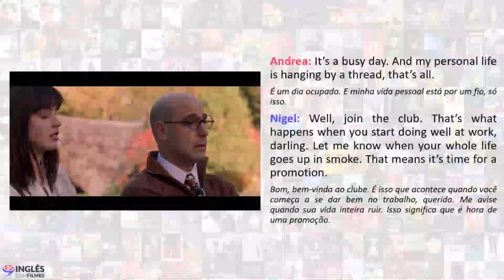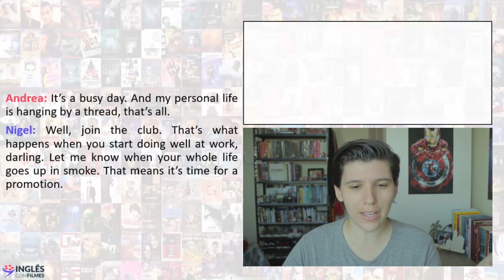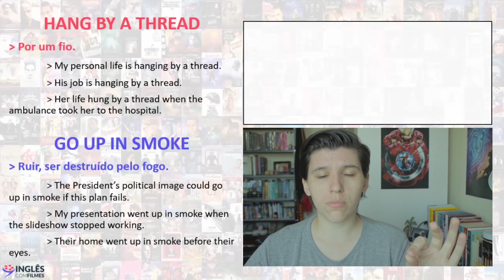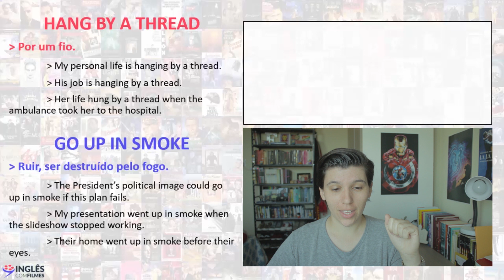"Por um fio" em inglês - Com O Diabo Veste Prada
É bem comum nós usarmos a expressão "por um fio", não é? Mas como se fala "por um fio" em inglês? É pra isso que eu trouxe esse vídeo para vocês. Aprenda mais do que moda com O Diabo Veste Prada.